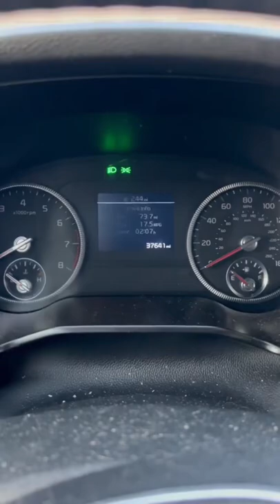Check rear seats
Streaming on Twitch today!!!